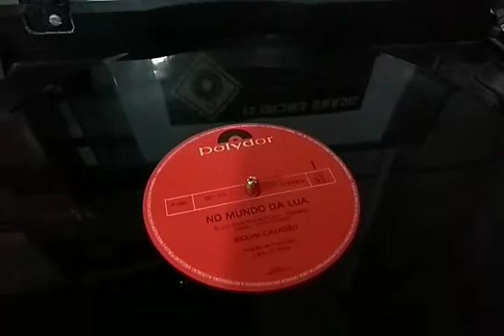Biquíni Cavadão - Tédio (Single Remix) By 12 Inches Brasil